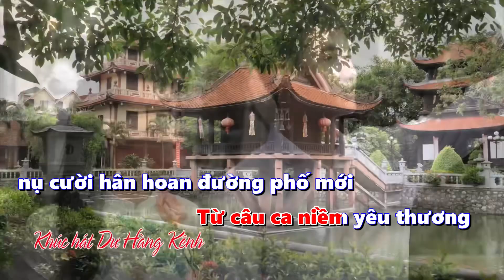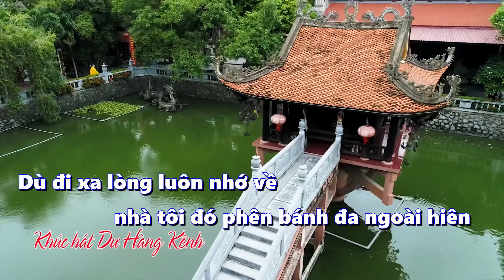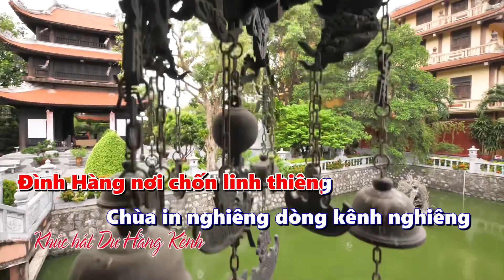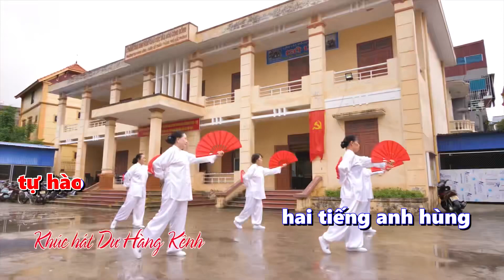Khúc hát Dư Hàng Kênh - Nguyễn Trọng Đại - Karaoke